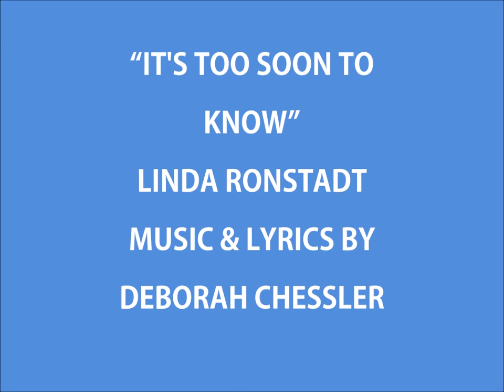Linda Ronstadt "It's Too Soon To Know"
Here is Linda Ronstadt’s quasi doo-wop version of “It's Too Soon To Know” written by Deborah Chessler in 1948, originally recorded by the Orioles, and considered by some to be the first rock and roll song. Linda recorded it for her 1993 Elektra/Asylum album,Winter Light, released November 23, 1993 and reaching #92 on the Billboard album chart. While considered one of her best albums, it is one of her least well-known. It is available on CD on Elektra Records. The sound recording is administered by WMG.  The purpose of this upload is for viewer enjoyment and education not for monetary gain.